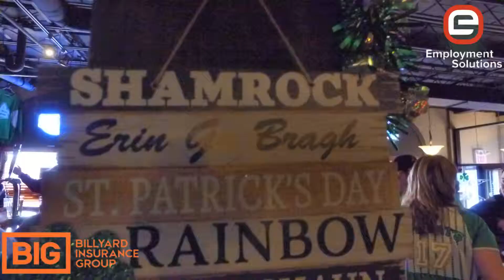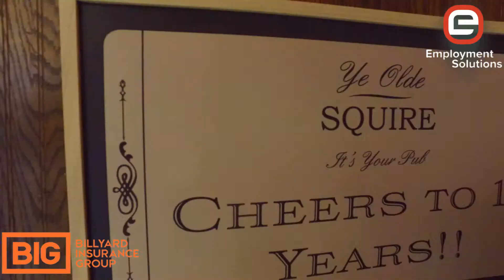St Paddy's Day in Welland At Ye Olde Squire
Great Celebrating St Patrick's Day in Welland